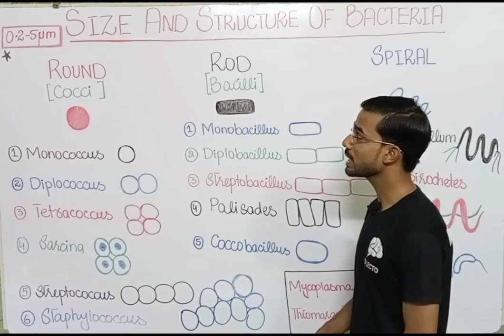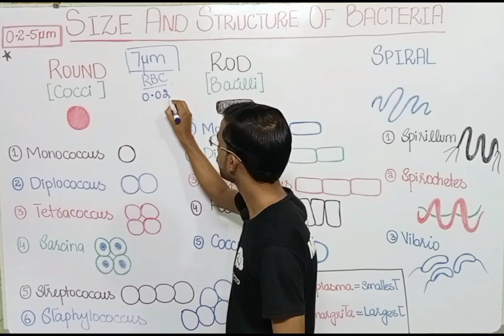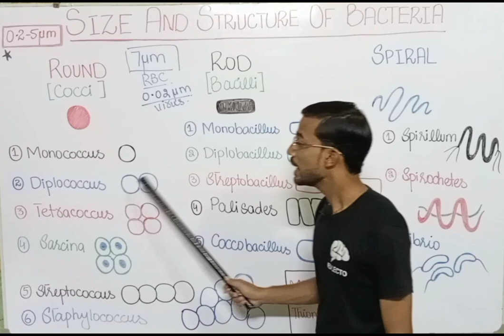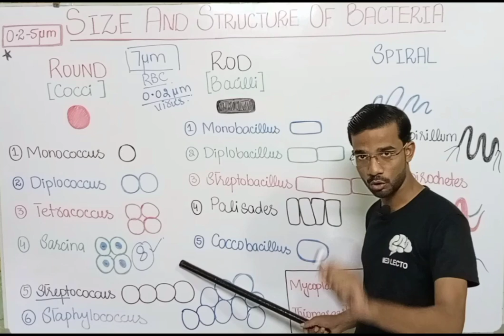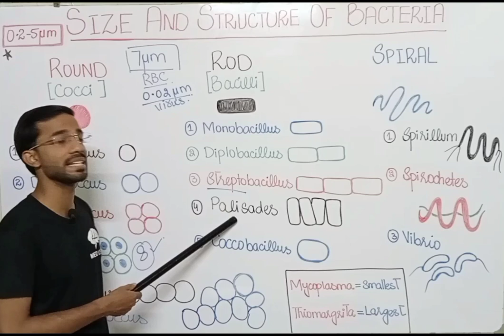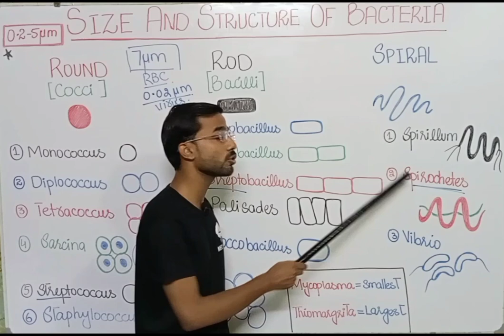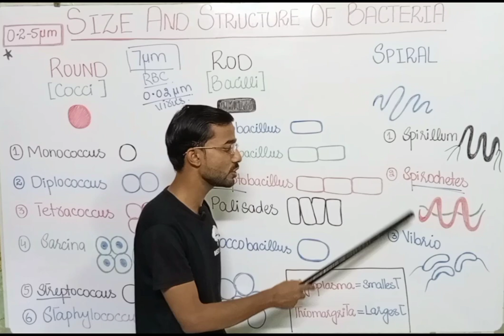SIZE AND SHAPE OF BACTERIA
Bacteria are classified by shape into three basic groups: cocci (round), bacilli (rods), and spirochetes (spiral shaped) . Some
bacteria are variable in shape and are said to be pleomorphic (heterogeneous shape). The shape of a bacterium is determined by its rigid cell wall.
The microscopic appearance of a bacterium is one of the most important criteria used in its identification.
                                                        COCCI
Monococcus: bacteria exist as a single spherical cell
Diplococcus: Cells are arranged in pairs after cell division.Examples of diplococcus bacteria are:Gram-negative bacteria- Neisseria spp, Moraxella catarrhalisGram-positive bacteria- Streptococcus pneumoniae, Enterococcus spp, etc.
Streptococcus: the cocci are joined in a plane and arranged in a chain pattern. These are non-motile, aerobic and gram-positive bacteria that cause many diseases.Examples of streptococci are Streptococcus mutans,  Streptococcus pyogenes, Streptococcus bovis, Streptococcus agalactiae, etc.
Tetrads: Tetrads are arranged in a group of 4 cells. The cell division occurs in two different planes.Examples of tetrads cocci bacteria are Micrococcus spp, Pediococcus, etc.
Staphylococcus: Cells are arranged in an irregular cluster, which looks like grapes. This is due to the division in three planes.Examples of staphylococcus are staphylococcus aureus, Staphylococcus haemolyticus, etc.
Sarcinae: Sarcinae bacteria are anaerobic gram-positive bacteria. They occur as a group of 8 cells. It is found in the family Clostridiaceae. It is found in the large intestine and skin.Examples of sarcinae are: Clostridium maximum, Sarcina auranatica, Sarcina ventriculi, Clostridium maximum, Microcioccus luteus, etc.
                                                        BACILLUS
Bacillus: Single unattached cell, that looks like a rod.Examples are Bacillus cereus, Salmonella enterica, etc.
Diplobacilli: Two rods are attached to each other and found in pairs after cell division.Examples are Moraxella bovis, Klebsiella rhinoscleromatis, etc.
Streptobacilli: Due to cell division in one plane, bacilli are arranged in a chain. Genus Streptobacillus contains gram-negative, aerobic or facultative anaerobic bacteria.Examples are Streptobacillus moniliformis, Streptobacillus felis, etc.
Coccobacilli: These are short compared to other bacilli and oval in shape, they appear like a coccus.Examples are Chlamydia trachomatis, Haemophilus influenzae, Gardnerella vaginalis, etc.
Palisades: The bacilli after cell division bend and therefore arranged in a palisade, fence-like structure. Example: Corynebacterium diptheria
                                                      SPIRAL
Spirillum: These are gram-negative, rigid bacteria having external flagella.Examples are Spirillum, Campylobacter jejuni, Helicobacter pylori, etc.
Spirochete: These bacteria are spiral, thin and flexible. They have internal periplasmic flagella. These are pathogenic species that cause various serious diseases.Examples are Leptospira, Treponema pallidum, etc.